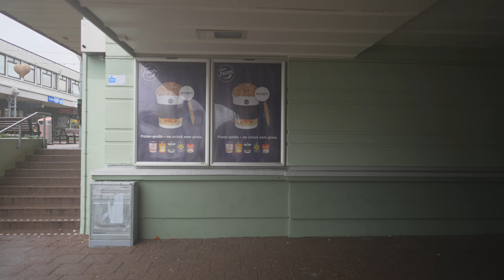Sweden, Gothemburg, tram ride from Varmfrontsgatan to Vårväderstorget